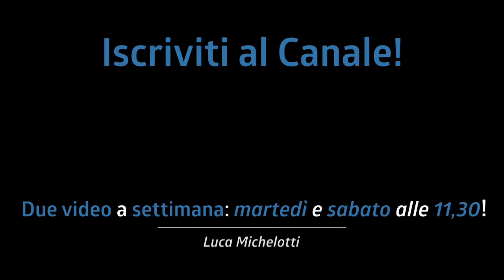7 caratteristiche per essere L'ALLIEVO PERFETTO! La 5 fa arrabbiare il tuo insegnante, NON FARLA!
Oggi vi spiego le 7 caratteristiche per essere l'allievo perfetto. Non per forza quello più bravo o più veloce, ma quello a cui l'insegnante vorrà bene! :D
Attento! La 5 fa arrabbiare il tuo insegnante, è garantito, quindi non farla!

♬ My gear:
Kits: